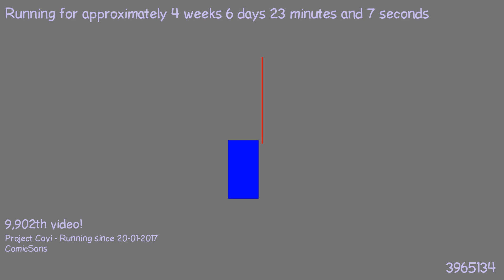1487888841 - Webdriver Cavi - O